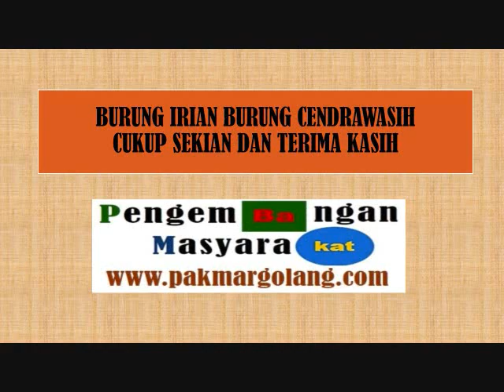Tafakuran diri - Puasa ke 13 Part 1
Tafakkur di Masjid Istiqomah Komplek BPPP dan BPTP Riau di Bulan Ramadhan Tahun 2018